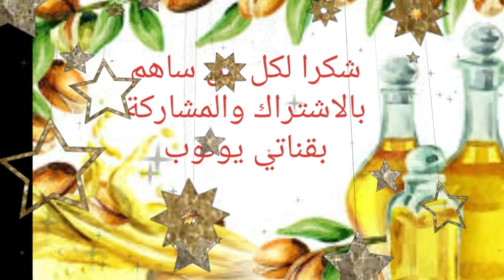تحضير زيت التين الشوكي(الهندية)مع دكر جميع منافعه . روتين صيفي💥Huile de pepin de figue de barbare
الفيديوات  التي تهتم بالعلاجات الصحية الطبيعية  يمكنكم فتح الروابط التالية :

لاسترجاع الشباب .الرغبة الجنسية وتدفءة الجسم

 علاج الشيب وتقوية الشعر والصباغة في نفس الوقت